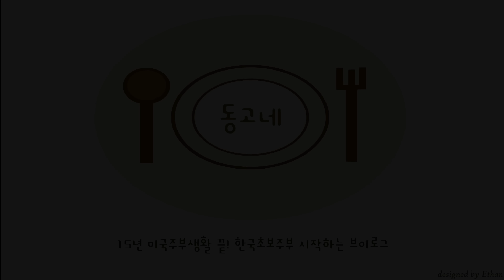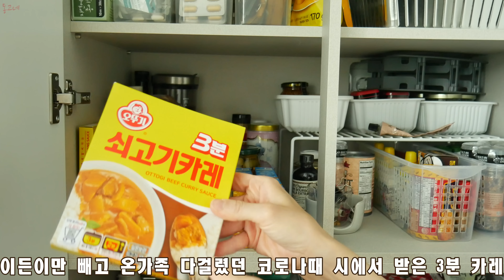SUB] 휠체어타는 딸이 맘껏 돌아다닐수 있는 주방 | 주방인테리어 | 주방수납장 | 팬트리엿보기 | 한국주부 | Koreanhousewife in Korea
한국초보주부가 된,

집에서 하는일들
주부들의 하루, 집밥 브이로그 입니다

고급을 눌러서 1080으로 맞춰서 보시면 조금더 좋은 화질로 시청하실수있습니다

이번주 영상의
동고네 주방 영상이 되겠습니다.
미국에서 한국으로 귀국 할때부터 생각했던건,
휠체어를 타는 여원이가 집안에서 만큼은 편안하게 돌아다닐 수 있는 공간을 만들어주자
이거였지요,
그래서 집안에 문들도 다 크게크게 만들고,
문턱도 없고,
음식하는거 베이킹하는거 보는거, 따라하는거 좋아하는 딸이
주방을 쉽게 왔다갔다 할수있는 그런공간이 되었으면 했어요.
그래서 완전히 오픈형 주방에 확트인 공간을 만들게되었지요,
미국에 있었을때 기존에 만들어진 집에 들어가게되니
아일랜드 보면 휠체어가 쏙 들어갈수 없는 깊이여서 그게 너무 불편했었거든요
그래서 아일랜드의  캐비넷을 안쪽으로 쏙 집어넣어
휠체어가 쏙 들어갈수있게 만들었고,
하부장과 하부장 사이도 넓게 만들어서 앞뒤로 왔다갔다 하기 편하게 만들었지요
너무 오픈형으로 만들어서 소리도 울리고 휑한 느낌도 들지만,
여원이가 다니기 편해서 그것만으로도 너무 좋아요.

이런생각으로 만든 주방소개 영상이
이번주 영상입니다!!!^^
그래서 그릇과 주방용품들은 자세히 적어놓지 않았어요
예전 미국주방 영상에 이미 다 소개가 되어있기도 하고요^^
혹시 궁금하시면 이전영상 주소 아래에 첨부해놓을테니, 참고해주시고,
혹시 더 궁금한게 있으면, 댓글에 써주세요
여기 "더보기"란에 추가해서 넣어둘께요!

➡️동고네 instagram⬅️

Click the dot dot on the top right of the video and select the quality
If you press high quality and set it to 1080, you can watch it with better resolution

It's going to be Donggo's kitchen video.
When I came back to Korea from the U.S.,
Let's make my daughter in a wheelchair a place where she can ride around comfortably
It was this
So I made all the doors big in the house
There's no bumps
 My daughter loves cooking and baking
So, I wanted it to be a space where you can easily go back and forth in the kitchen.
And so we're creating an open space in a completely open kitchen
When I was in America, I went into a house that was made before
 It's so uncomfortable that wheelchair can't fit in to the island
So I'm going to put the Island cabinet in deep
It made the wheelchair fit in
It's so open that the sound is ringing and it feels empty
My daughter is comfortable to go around, so I'm so happy about that

This is the kitchen with handicapped in mind
It's this week's video!^^
So I didn't specify the dishes and kitchenware
It's already been introduced in the previous  kitchen videos. ^^
If you are curious, I will attach it below the previous video address, so please refer to it
If you have any more questions, please leave them in the comments
I'll add it to the "More" section here

[Music]

ES_Me and My Darling - Mid Knight
ES_Sugar Coater - Go For Howell
ES_The Middle - Kylie Dailey